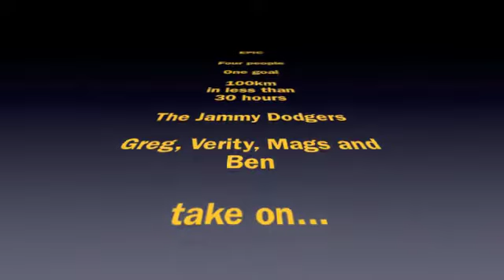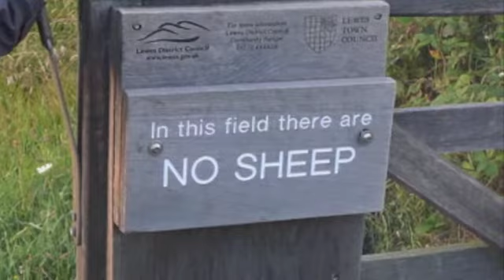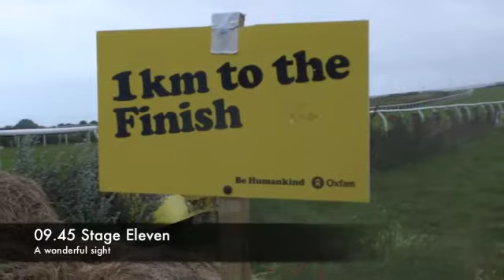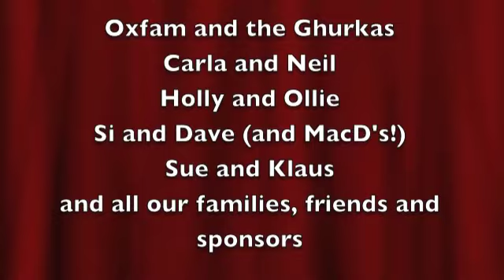Trailwalker 2011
A video of The Jammy Dodgers completing Oxfam's 100km challenge in under 27 hours. Witness the pain!